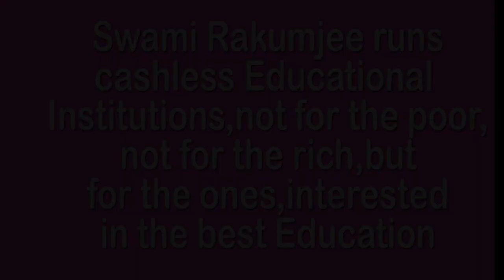KGF2, RRR, by Swami Rakumjee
746thst250422 K.G.F 2,RRR.by Swami Rakumjee, recorded at the Rakumjee Ashram Devanahalli Taluk, Bangalore rural Karnataka India. Dharmadhikari Swami Rakumjee runs Cashless Educational Institutions not for the poor nor for the rich, but for the ones interested in the best education.Donate